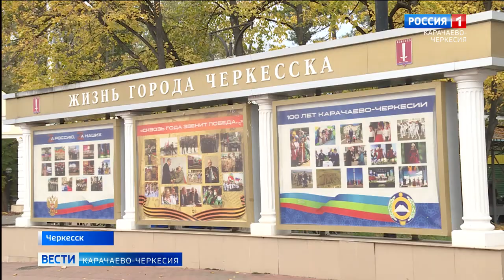В Черкесске подвели итоги объявленного в середине лета конкурса фасадов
В Черкесске подвели итоги объявленного в середине лета конкурса фасадов. В мэрии региональной столицы отметили организации, которые, по мнению посетителей сайта "Активный горожанин", проявили смекалку и наибольшее желание создать для людей праздничное настроение